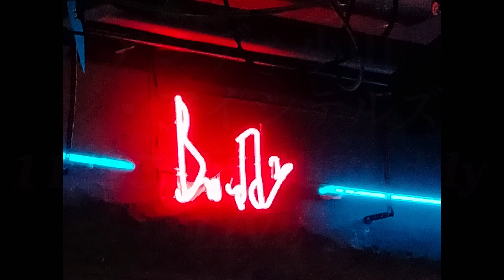"For the Lost Timers" Andy Koyama➖『アンディ小山とジ・アイシテルズ』/ "長い髪の少女” −ザ・ゴールデンカップス（Cover)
2023年11月25日(土)   江古田Buddy